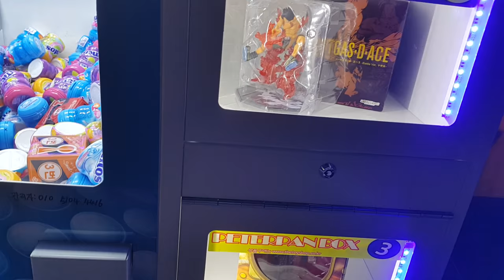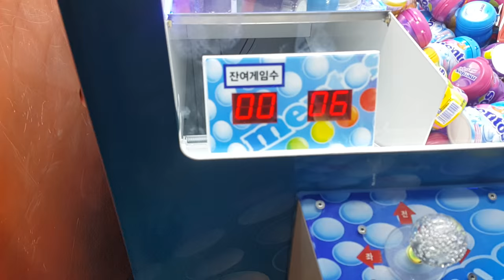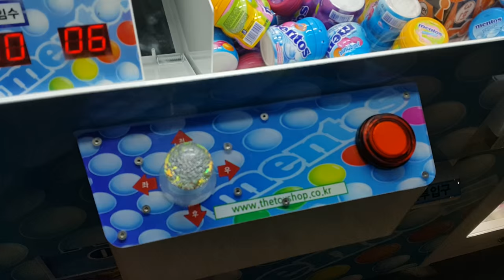길거리 멘토스 & 장난감 뽑기기계!! 원피스 P.O.P 에이스 조로 상디 피규어 RC자동차 Unboxing 장난감 황제의 보물창고 No.318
이름:  길거리 멘토스 & 장난감 뽑기기계
종류:  장난감 뽑기기계
크기:  약 세로2m X 가로 약 1.5m
제조회사: ?
제조년월: ?
발매가격: ?

길거리에 새로운 멘토스 & 장난감 뽑기기계가 생겼어요. 멘토스와 가오나시 인 형 말고도 원피스 P.O.P 에이스와 조로와 상디 피규어, 그리고 RC자동차도 있었어요!
자, 지금부터 멘토스 & 장난감 뽑기기계의 푸짐한 선물들을 만나러 가볼까요?